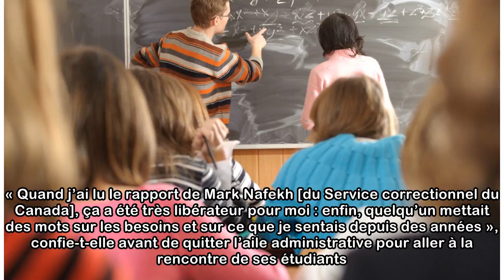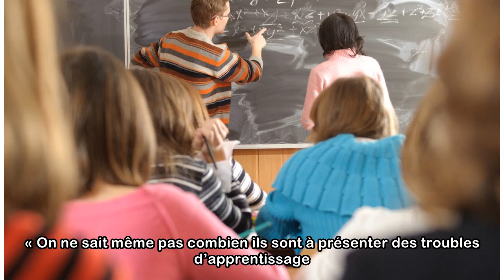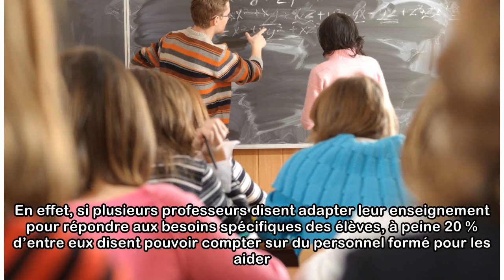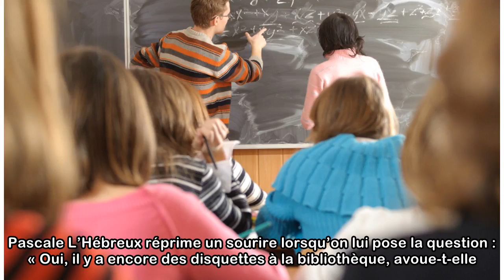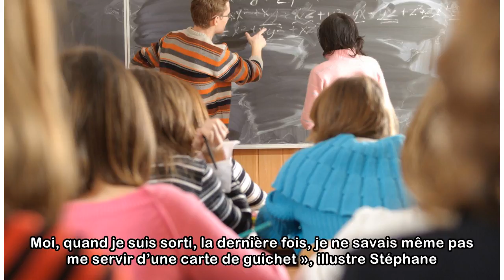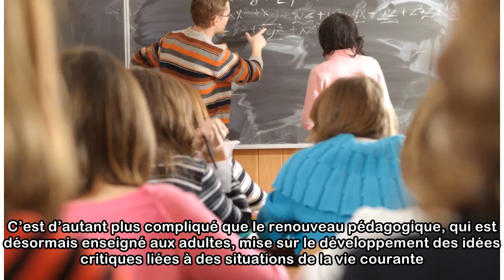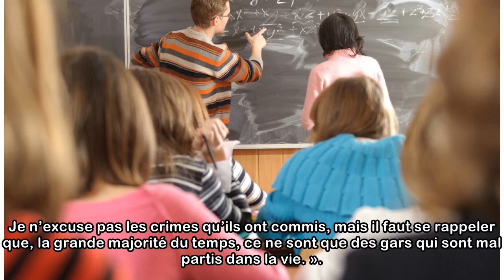Les professeurs sont mal outillés pour aider les prisonniers qui ont des troubles d’apprentissage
Trois détenus sur quatre n’ont pas de diplôme secondaire lorsqu’ils arrivent en prison. D’où l’importance d’améliorer les services éducatifs dans les pénitenciers, en particulier pour les nombreux élè...